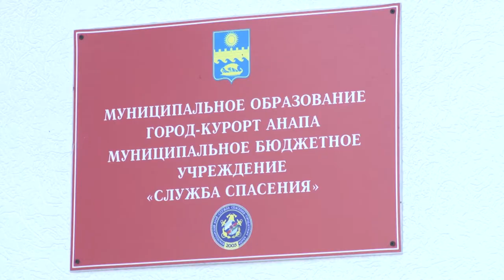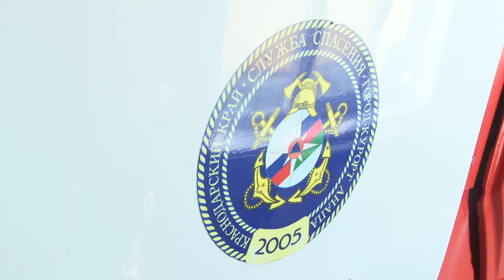Аварийно-спасательный пост оборудовали в Анапе